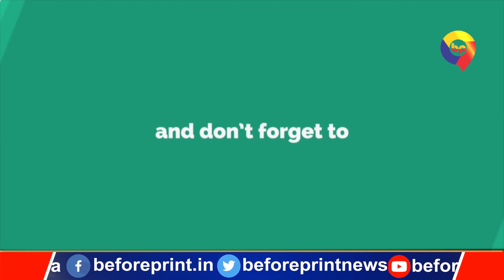शाहनवाज़ हुसैन का तंज- धारा 370 का लौटना असंभव है और कांग्रेस का सत्ता में लौटना नामुमकिन है